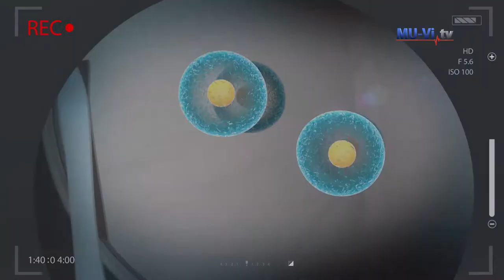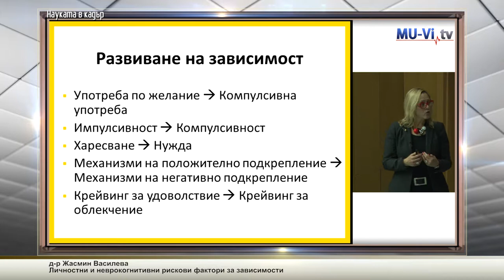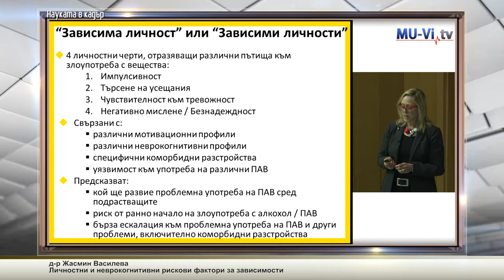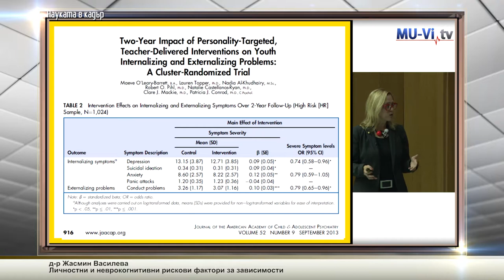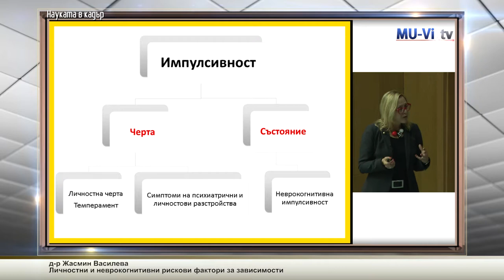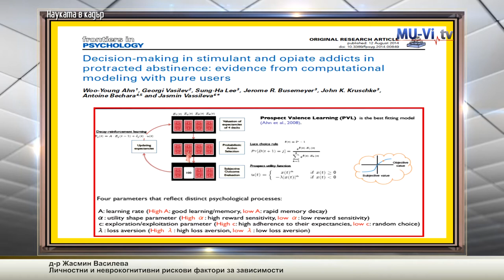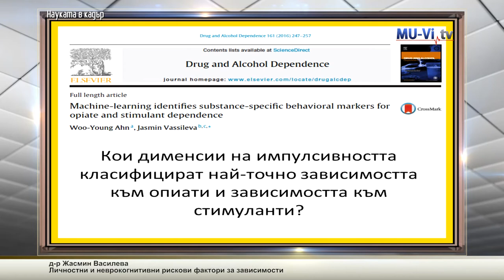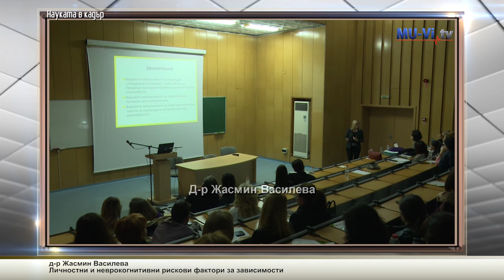Личностни и неврокогнитивни рискови фактори за зависимости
Лекция на д-р Жасмин Василева